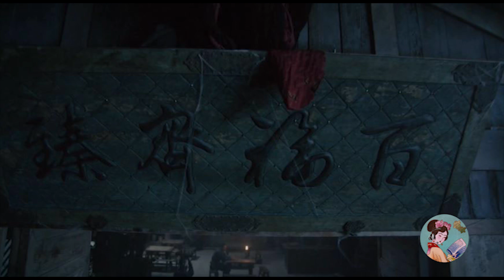【คุยกันหลังดูละคร】 ปริศนาลับราชวงศ์ถัง ตอนที่ 7